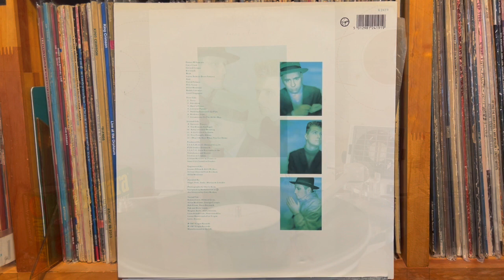Nothing Ever Goes To Plan - Danny Wilson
Meet Danny Wilson - Danny Wilson
Virgin （UK）V2419  Non-Gatefold Sleeve   1987年4月6日

Pioneer DJM-300-S
Korg DS-DAC-10R
1280bps